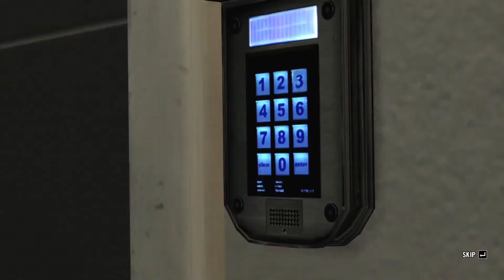Max Payne 3 (2012) Chapter #6 - A Dame, A Dork, and A Drunk